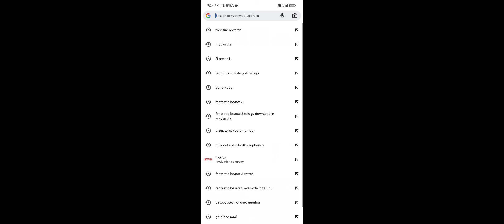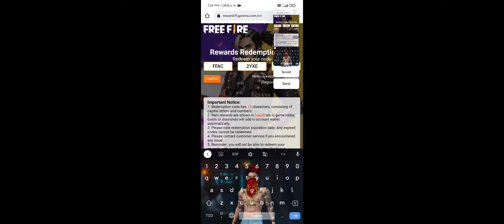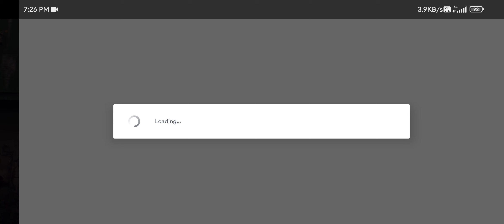FFAC redeem code free fire Telugu || free fire new redeem code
Navi gaming GULD ID :
Join our guld and play with me

Channel About.